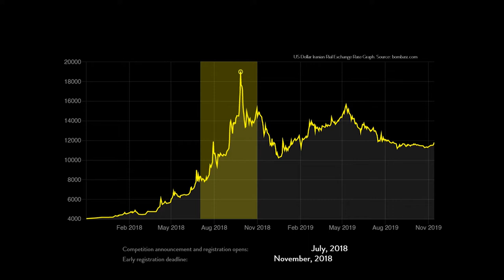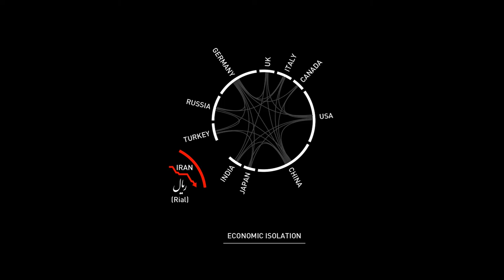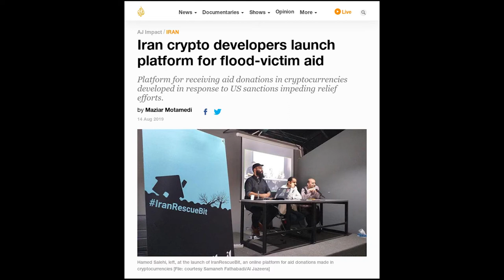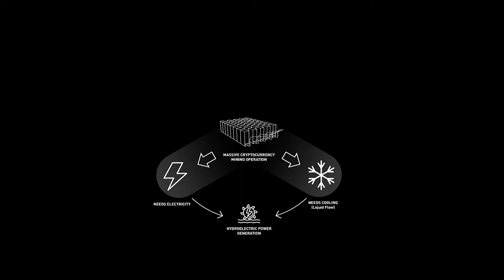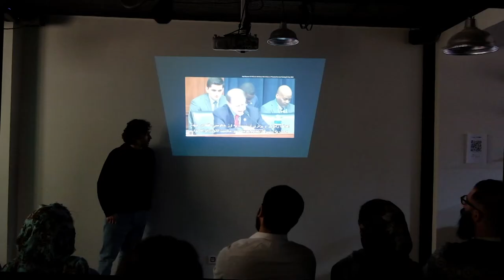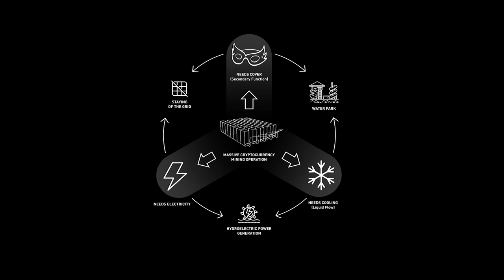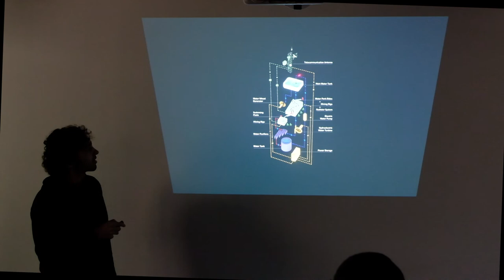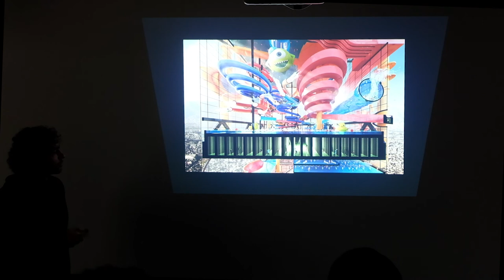"Crypto-Park" Project Review (Part-2)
“The Cryptocurrency project is looking for a way out of the country’s economic crisis in a meticulous way to emphasize the deteriorating nature of the current situation.” Claimed the designers. “In this project, architecture acts as a means to emphasize and convey a socio-economic message. The project strives to go beyond the traditional architectural discipline frameworks to achieve its goal.”

• Project Designers: Ramtin Taherian, Ilia Attarpour, Dadbeh Mohebbi Gilani
• Panelists: Arash Akbari, Amirbahador Ashrafzadeh, Amirhossein Taheri, Mohammad Hossein Azimi, Mahan Mehrvarz, Hossein Madani
• Panel Facilitator: Ali Sheikholeslami